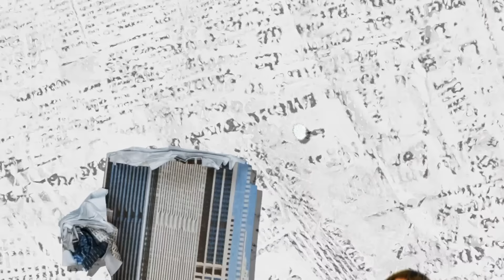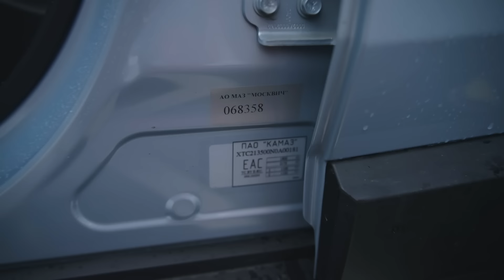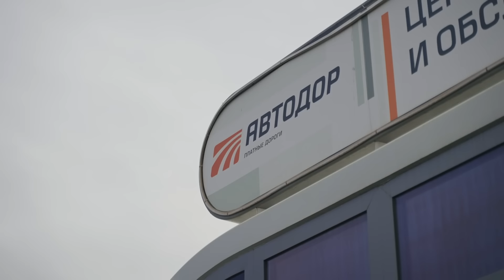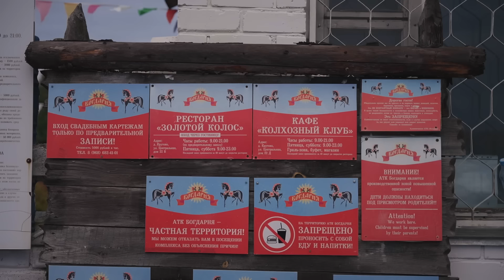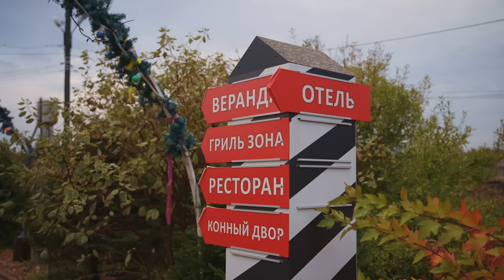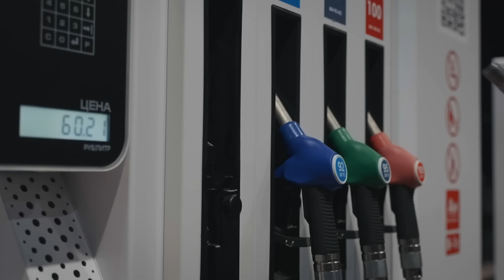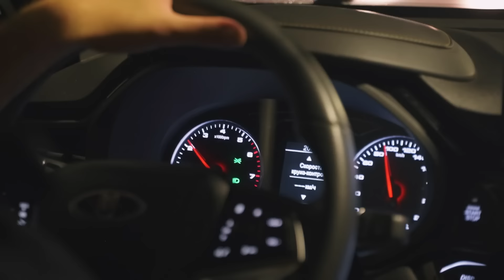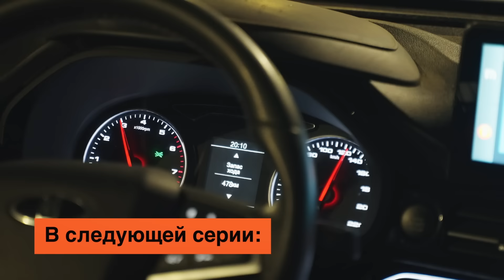ДВИЖЕНИЕ НА ВОСТОК - ТРАНСПОНДЕР | МОСКВИЧ 3е | ТРАССА М-12 [1 серия]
Из Москвы во Владимир на электроМосквиче - реально?

ООО "Автодор-Платные Дороги! ИНН 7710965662 Erid: LdtCKNM7S
Автор YouTube-канала Никита Журавлев решил проверить трассу М12 и по пути найти заправки для электромобиля, места отдыха и решить основную цель поезди - найти варианты для выгодных инвестиций!

ООО «ДВИЖЕНИЕ.РУ» ИНН 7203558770 Erid: LdtCKV3by
В сюжете раскрывается инвестиционный потенциал Владимирской области, демонстрируется качество новой трассы. Но и самое интересное - блогер проверяет может ли электромобиль на одном заряде преодолеть путь до Владимира.
Кстати, вы знали что по новой трассе путь до Владимира занимает не более 1,5 часов?
Путешествие из Москвы во Владимир в восприятии москвича на Москвиче.

00:00 Анонс
02:56 Трасса М12
04:55 Про Москвич
10:30 Что готовы и какие сервисы есть на трассе
12:40 Покупка транспондера
14:30 Про дорогу
16:08 Зарядка для Москивча в Богдарне
19:38 АТК Богдарня
20:39 Численность приема
22:28 Потенциал Развития
23:49 Частные дома! Выгодно?
27:53 Зарядка Автомобиля
30:31 Эко-Ферма Лаки Лейк
32:11 Инвестиции
34:41 Сколько модулей можно ставить?
37:42 Итоги